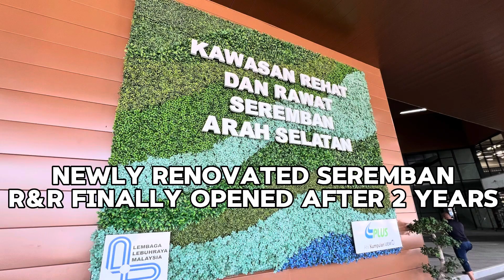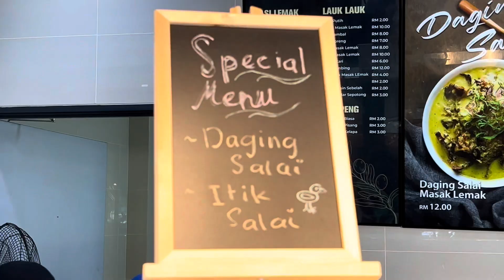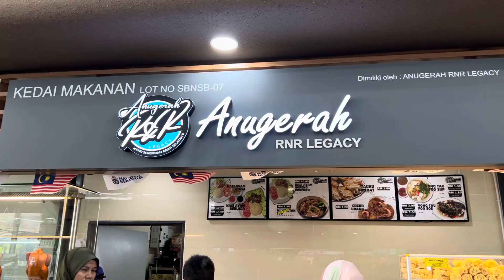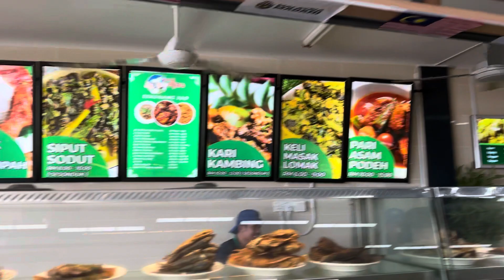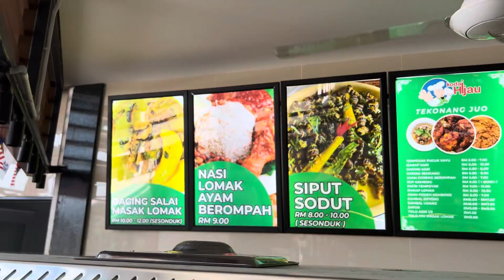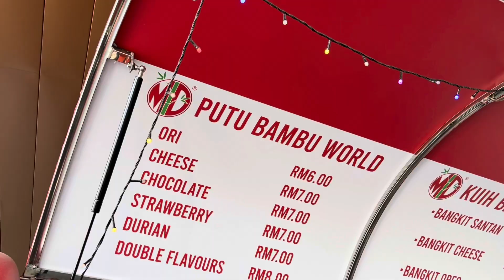The New R&R Seremban Arah Selatan 2024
Completely new building for R&R Seremban Arah Selatan. More spacious with variety of food and beverages to choose.

R&R Seremban Arah Selatan baharu dibuka selepas dua tahun menjalani pengubahsuaian. Kini tampil dengan wajah baharu lebih lus dan selesa serta terdapat banyak pilihan makanan dan minuman.